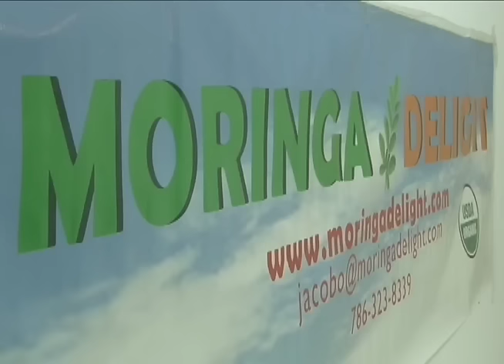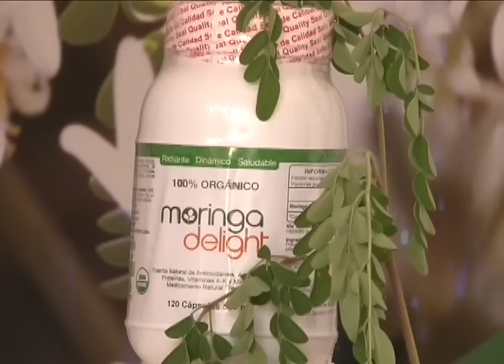Moringa: La Planta Milagrosa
La moringa es una planta originaria de la India, con propiedades médicas que en Nicaragua se exporta a pequeña escala.
Esta planta también es especialmente resistente a la sequía, lo que la convierte en un cultivo atractivo para los productores nicaragüenses.
En este reportaje de Esta Semana, te invitamos a conocer más de esta planta, que ofrece casi un milagro para quienes la consumen en sus diferentes versiones comerciales.